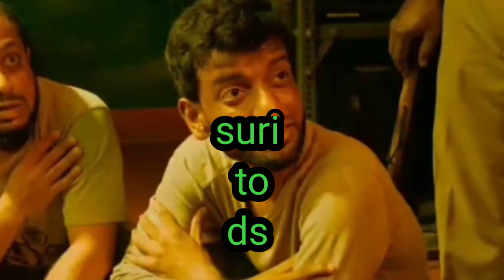full roasting teammates | Epic reply | Suri hurt 😂😂